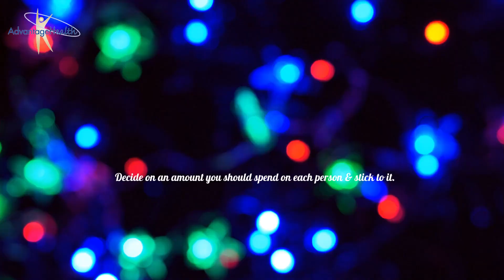Festive Financial Tips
Use these tips to save yourself some cash this holiday season.